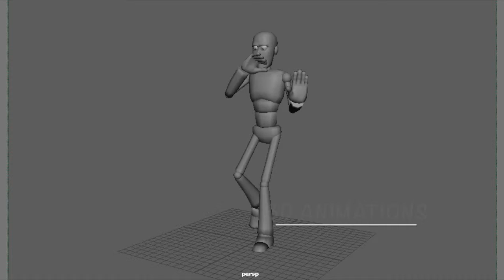Animation and Concept Art show reel May 2017